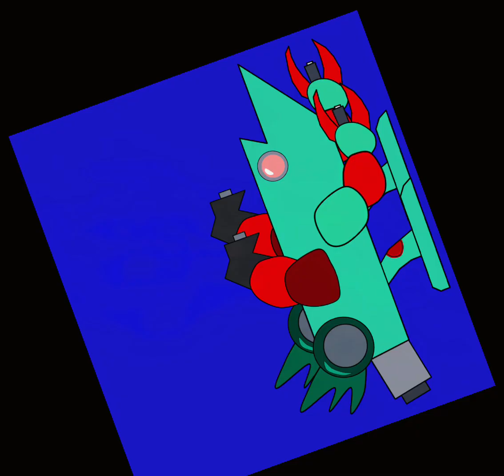After dark (ft all gala monsters so far)